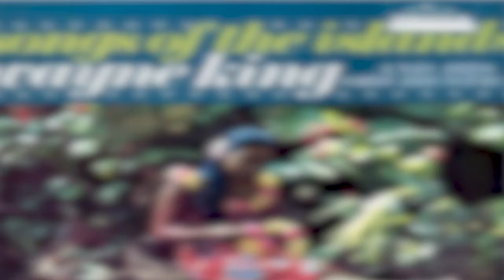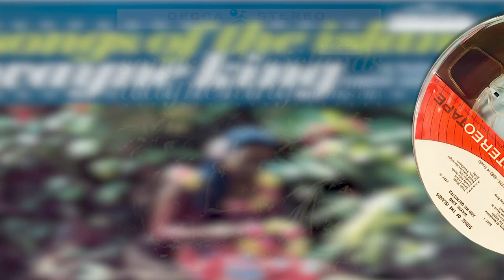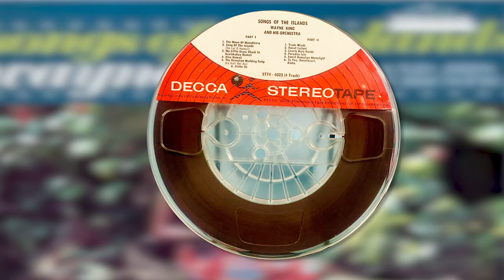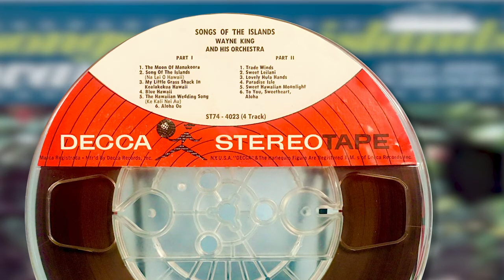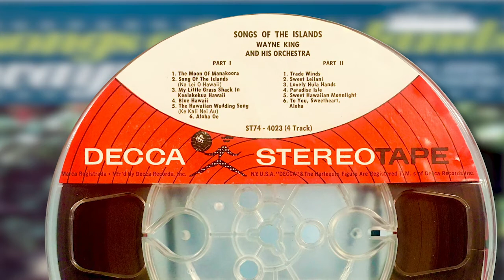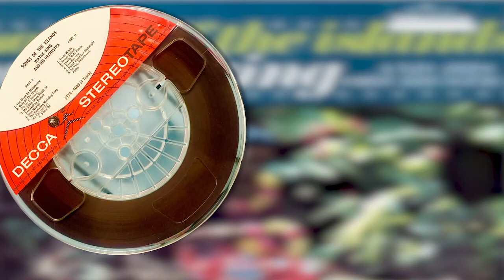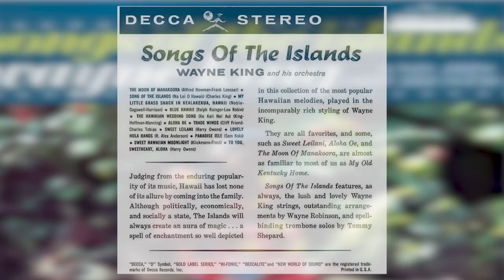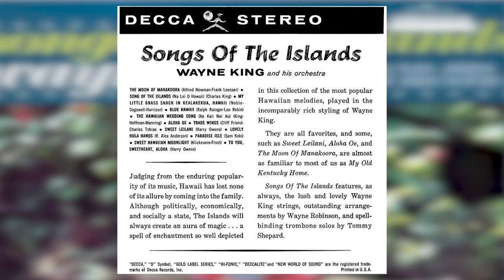Wayne King - Songs of the Islands (reel tape album)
Wayne King And His Orchestra ‎– Songs Of The Islands
Decca ‎– 4-Track Reel Tape
Pacific, Easy Listening, Hawaiian

The Moon Of Manakoora 0:00
Song Of The Islands 2:40
My Little Grass Shack In Kealakua, Hawaii 5:38
Blue Hawaii 7:56
The Hawaiian Wedding Song 11:08
Aloha Oe 13:58
Trade Winds 17:01
Sweet Leilani 19:44
Lovely Hula Hands 23:01
Paradise Isle 25:49.651 2:42
Sweet Hawaiian Moonlight 28:32
To You, Sweetheart, Aloha 31:00